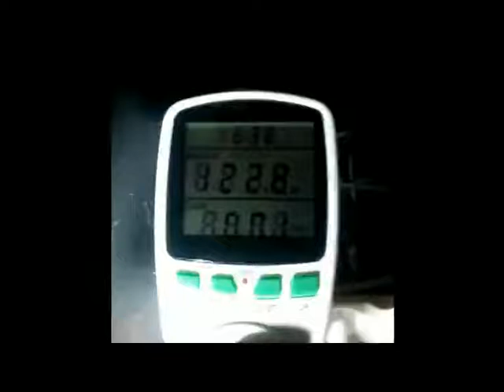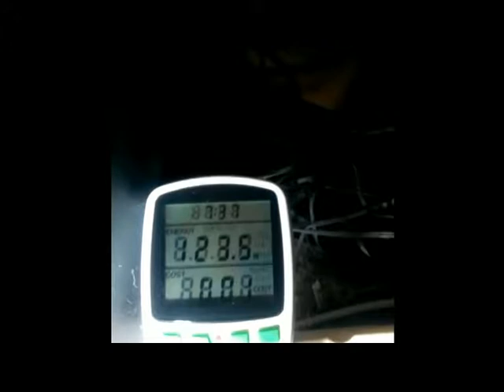Verbruik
Deze video geeft een beeld weer over het verbruik van een pc die standaard 123W Watt aan vermogen verbruikt. Van zodra er zoekopdrachten uitgevoerd worden op het internet of de webbrowser gesloten wordt stijgt het verbruik! Zelfs als de pc wordt afgesloten wordt er in standby modus 1 - 2W verbruikt. Voor een nul operatie wordt aangeraden om een schakelaar tussen de verbruikers te zetten zodat de jaarkost aan nutteloos verbruik geminimaliseerd wordt!